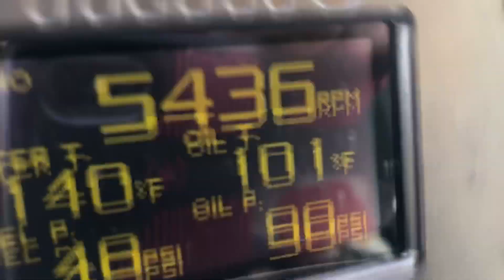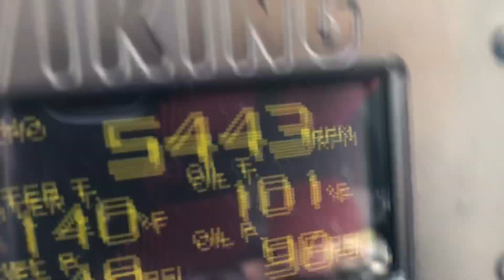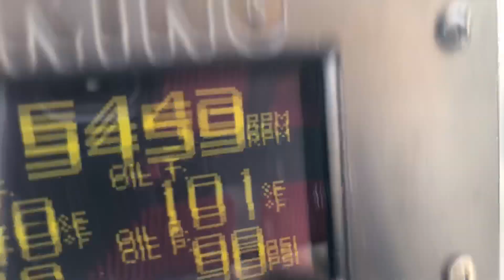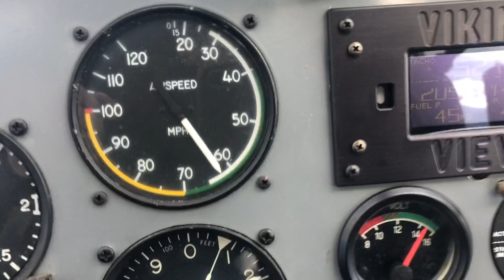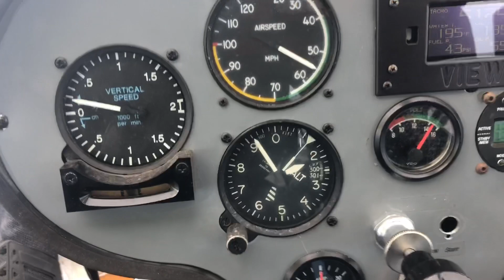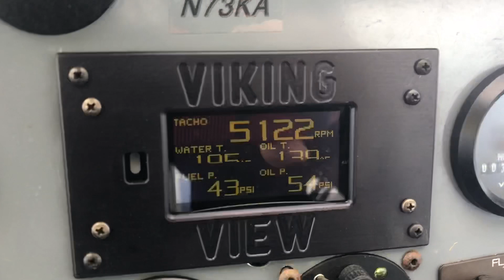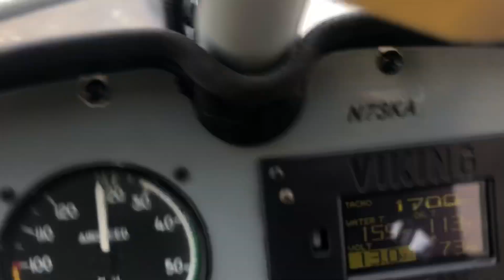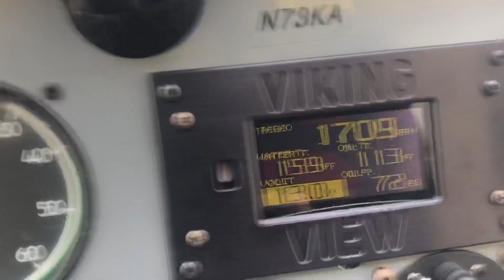Viking 90 to 14,000 feet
Viking 90 in Rans S-12 installation and testing completed.